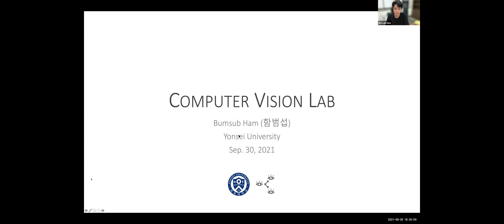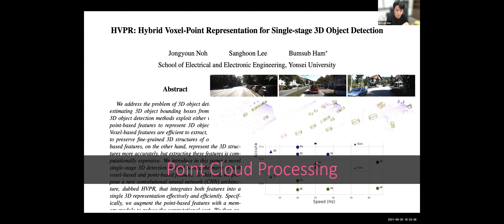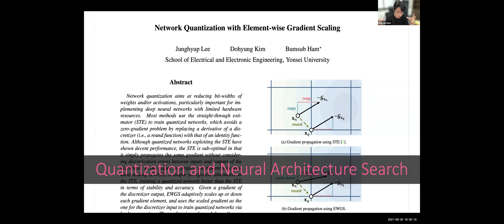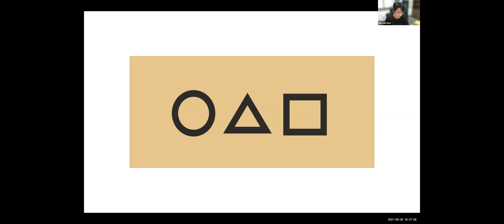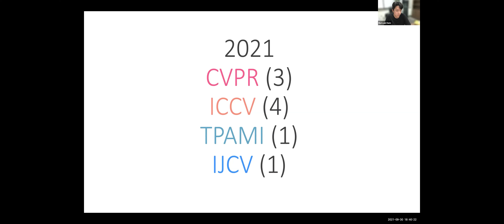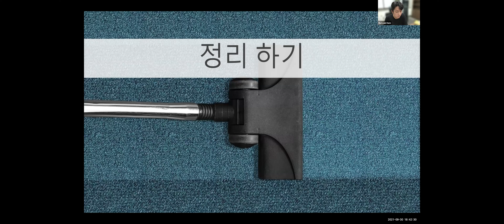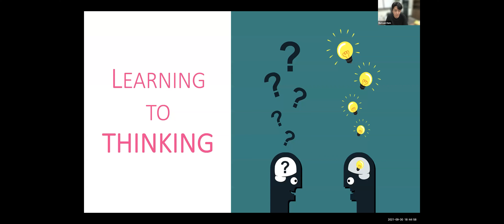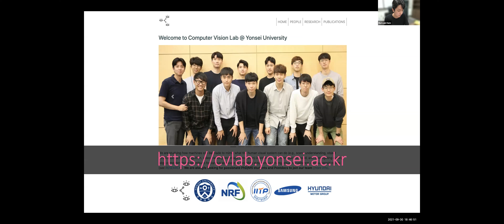[💙2021 OpenLab💙] 함범섭 교수님 Computer Vision Lab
🦅 연세대학교 전기전자공학부 함범섭 교수님의 2021 Open-Lab 행사 영상입니다.

🦅 대학원 입학 관련 문의
      위치 : 제4공학관 D301

🦅 연구실 관련 문의
      위치 : 제2공학관 B703